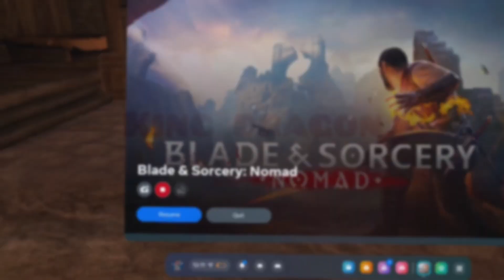blade and sorcery nomad